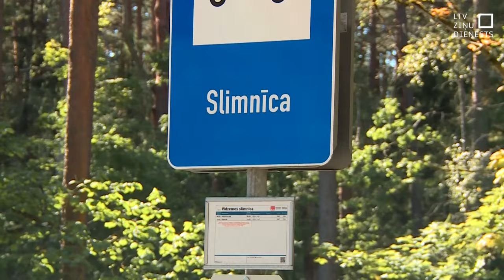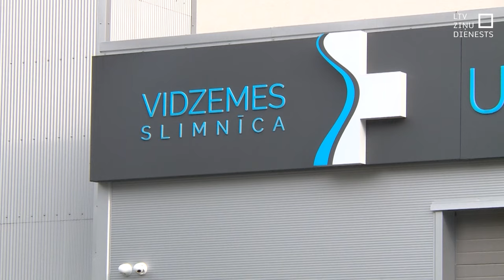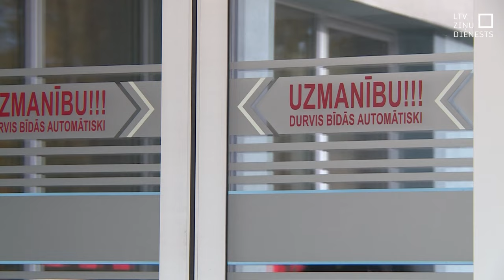Uz Igauniju pēc veselības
Daļa Valkas iedzīvotāju, lai saņemtu medicīnisko pakalpojumu, dodas uz kaimiņvalsti Igauniju. Tur  nokļūt pie ārsta var krietni ātrāk un par velti. Latvijas Nacionālais veselības dienests norāda, ka ir noslēgts sadarbības līgums starp Valku un Valgu par atsevišķu medicīnas pakalpojumu sniegšanu, kur Latvija apmaksā savu pilsoņu pakalpojumu izmaksas. Iemesls šādai sadarbībai ir tas, ka Igaunijas slimnīca ir daudz tuvāk un Valkā trūkst speciālistu, kuri sniegtu palīdzību biežāk nekā  reizi nedēļā.